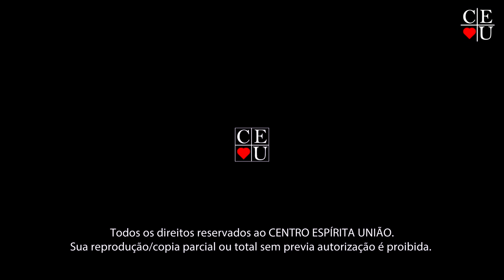Coragem, rigor e sensatez no cristianismo, exemplos de Pedro e Paulo 1/2, com Gisela Alexandre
Coragem, rigor e sensatez no cristianismo, exemplos de Pedro e Paulo 1/2, Plantão de Respostas com Gisela Alexandre

Apresentação: Gisela Alexandre
Tema: Coragem, rigor e sensatez no cristianismo, exemplos de Pedro e Paulo
Tempo: 11:12
Parte: 1/2